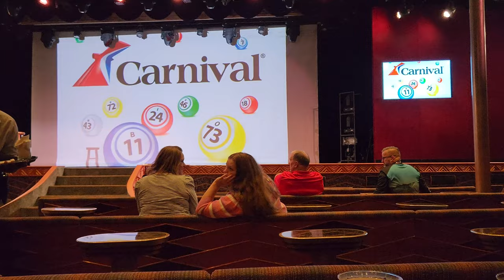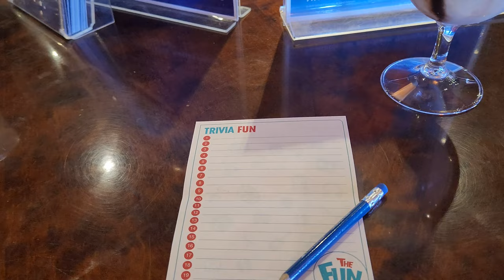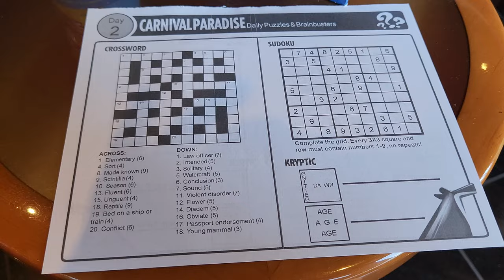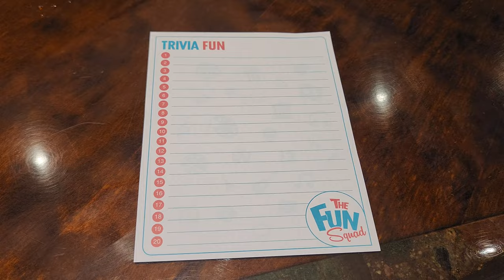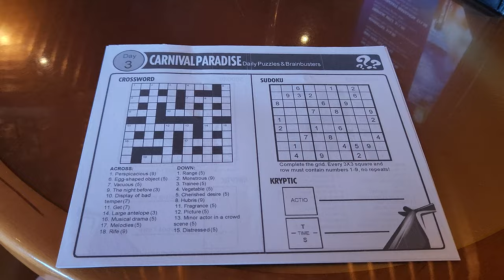Carnival Paradise Cruise Vlog with Molly & The Legend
Join molly and the legend as they take you along on their 4 night carnival paradise cruise.  This 2023 vlog features carnival paradise food, drinks, activities, shows, interior stateroom cabin, music and everything else that can be found on this carnival cruise ship.

The Legend @inthelooplegend
Hyde @onlinehyde
Ranger @parkblotter

Untapped: DrewTheIntern